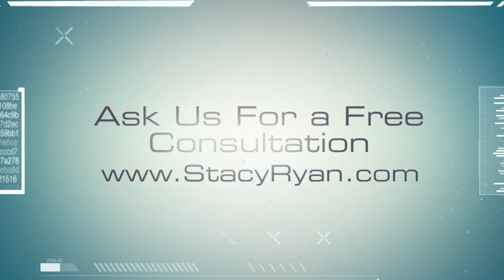Marketing Consultants in Houston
- Stacy Ryan, Marketing Consultants in Houston.  Are you a business owner?  Do you have all the customers you want?  Would you like to use social media to generate leads and drive local customers to your business?  Would you like more revenues from referrals?  Stacy Ryan, Marketing Consultants in Houston